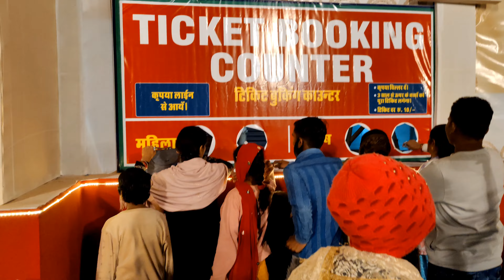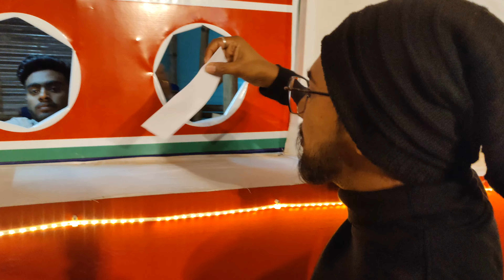मेला घूमने चले हम | अंबिकापुर नाइट मेला | AMBIKAPUR NIGHT MELA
helo... subscribers aaj is video me mai aapko dikhaunga ambikapur ka night mini mela aap v dekhiye our btaeye kysa lga aapko..